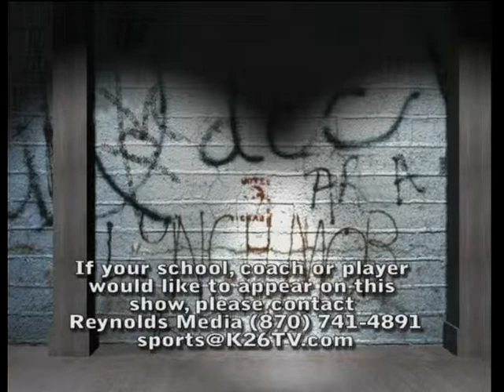Host Loren Tepper interviews Coach Josh Manes and the Seniors of the Western Grove Basketball Boys and Girls Teams